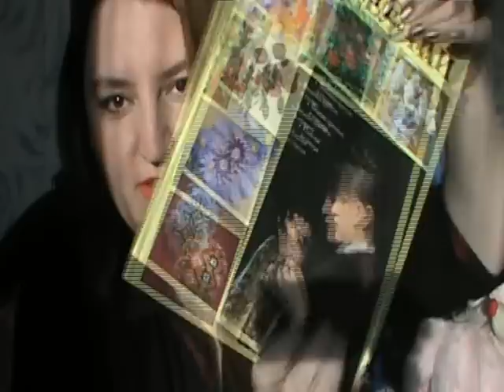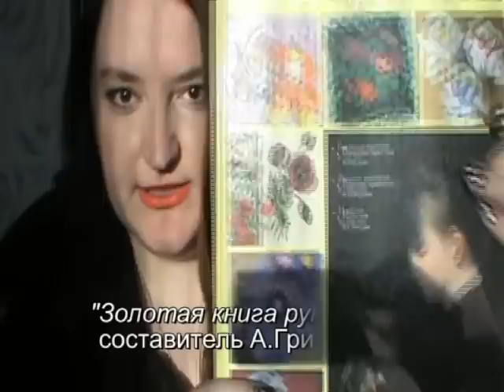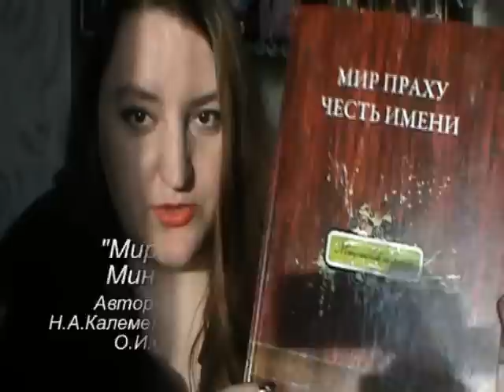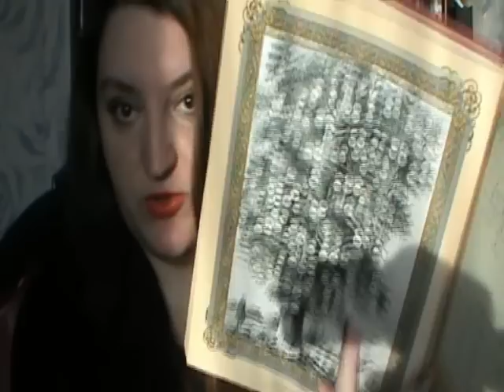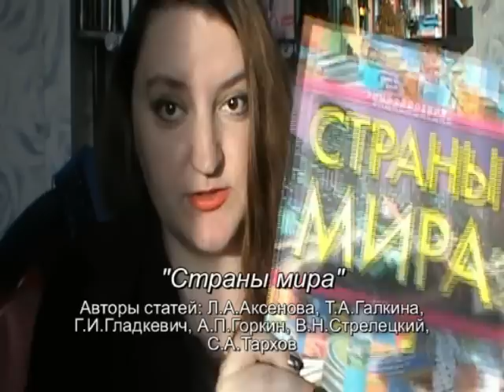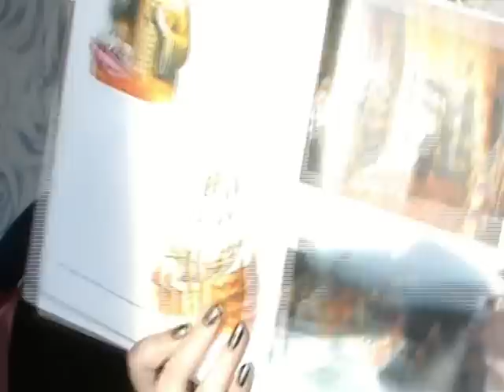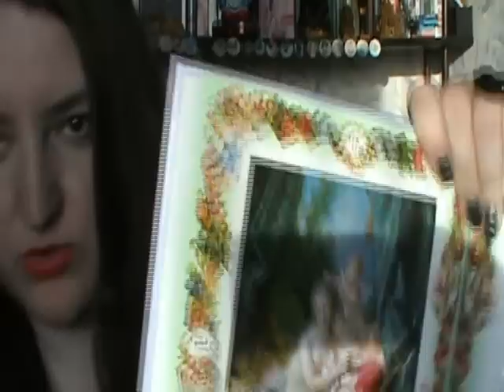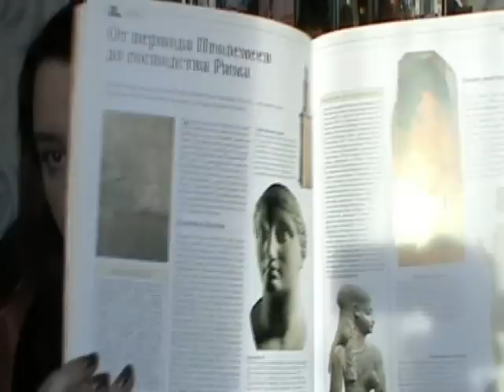Широкоформатные книги: моя коллекция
1:52 "Золотая книга рукоделий" А.Григорьева
3:02 "Минусинцы и Великая Отечественная..."
4:07 "Мир праху, честь имени. Минусинский некрополь"
5:23 "Великие российские династии" П.Н.Петров
8:28 "Страны мира"
8:39 "100 великих любовных историй" М.Кубеев
9:24 "Царство флоры" С.Лаврова
10:04 "Тайны дома Романовых" В.Балязин
10:39 "Любовные письма великих" А.Чеботаревская
13:31 "Правила вежливости и светского этикета"
14:05 "Герои русской истории" Л.Болоболичева
14:57 "Египтология"
15:02 "Древний Египет" А.Бонджоанни